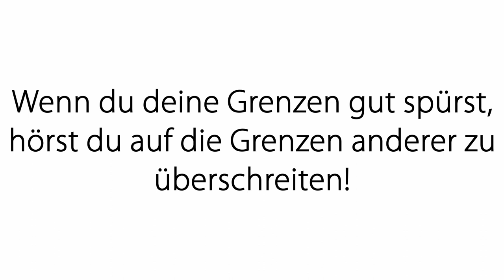Impulsmeditation: Klarheit Struktur und innere Grenzen von Oliver Erenyi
Abgrenzung durch Klarheit! Viel Freude bei dieser Meditation!

Konzept und Text: Oliver Erenyi

Wenn du Wunschthemen hast, schreib es einfach in den Kommentaren.